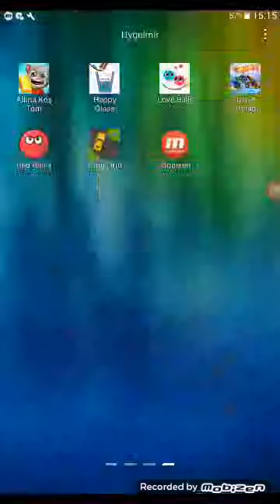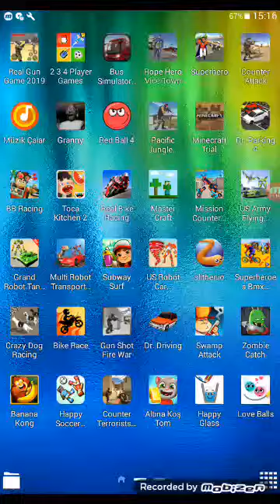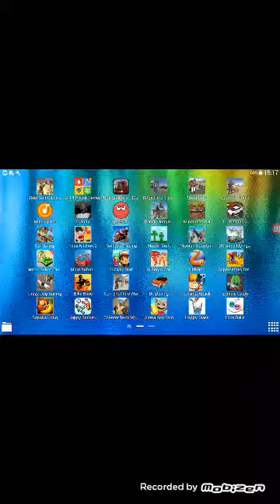24 Haziran 2019